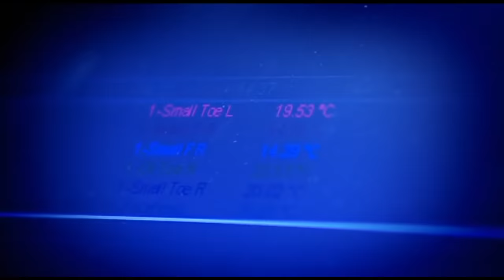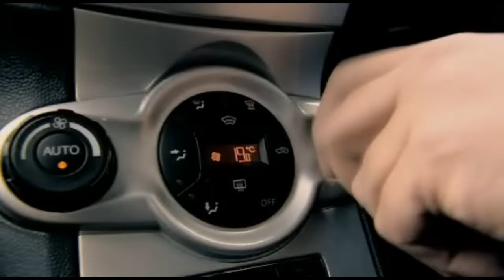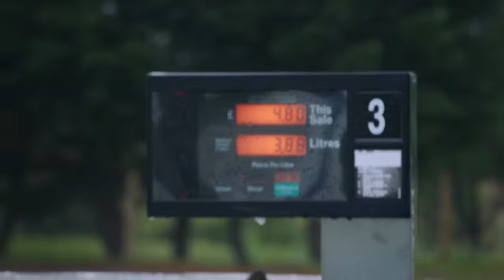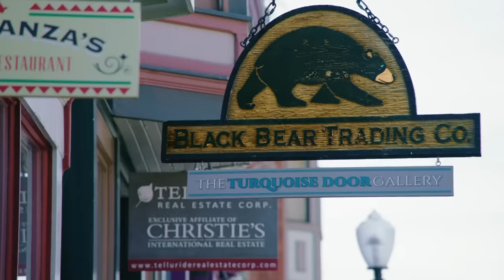Hammond, Clarkson and May Cold Compilation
Top gear and Grand tour stars being cold.

Episodes:
polar special
winter Olympics
German saloon James 15.2
India
convertible people carrier 8.1
land rover caravan holiday 15.4
10.7
amphibious cars water 8.3 (part blocked)
12.6
Bolivia mountain
Vietnam
16.5
gt4.3
gt3.13
gt3.7
gt2.8
gt2.6
Patagonia